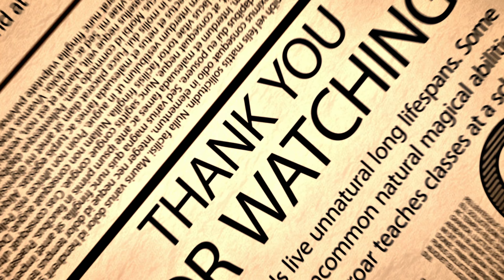Desert Valleys and the Case of Fraud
Join us on a "Potter-esque" adventure as we seek out fraud in Cyberspace.